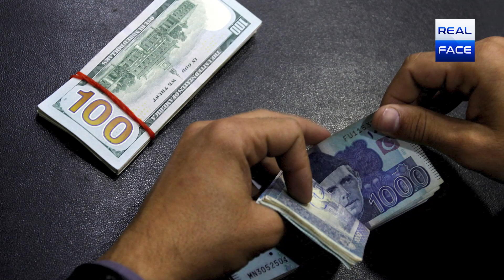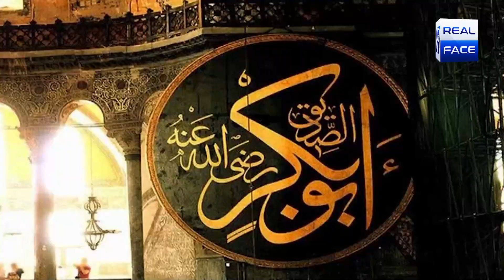Pakistan Me 1% Ameer Log Arboo Dollar Kaisy Hasil kerty Hain | Real Face Media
پاکستان میں ایک فیصد    امیر لوگ    اربوں ڈالر کیسے    حاصل کرتے ہیں۔
پاکستان  کے خزانے کو کون سی  دیمک لگی ہے جس نے خزانے سےسارے ڈالر کھالئے